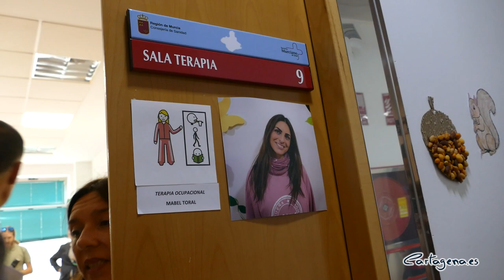La alcaldesa de Cartagena reafirma la colaboración con asociaciones y expertos para prevenir...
El Ayuntamiento de Cartagena “va a seguir trabajando de forma coordinada y conjunta con asociaciones de pacientes, vecinales, sociales y expertos en salud en el desarrollo e impulso de acciones de prevención de enfermedades mentales”, reafirmó hoy la alcaldesa de la ciudad, Noelia Arroyo, con motivo de la celebración del Día Mundial de la Salud Mental.

Arroyo, que acompañó al presidente de la Región de Murcia, Fernando López Miras, en su visita a la Unidad de Rehabilitación del Centro de Salud Mental de Cartagena, ubicada en la calle Ingeniero de la Cierva. Allí recordó que recientemente presidió la Comisión Técnica de la Red Social en Barrios “para trabajar en combatir la soledad y prevenir el suicidio, principalmente”.

A este respecto, indicó que “ahora tenemos 290 entidades en esta red, que trabajan en 16 barrios y diputaciones con el objetivo de la prevención de problemas sociales y sanitarios”.

Para la primera edil, la visita del presidente y el anuncio realizado por éste de que en breve se va a licitar la redacción del proyecto del segundo centro de salud mental para Cartagena “es una muy buena noticia para la comarca y para las asociaciones de pacientes, que venían demandando estas infraestructuras”.

El nuevo centro se ubicará en las dependencias de ‘El Parchís’, en la barriada de Las Seiscientas. De este modo, la red de atención a la salud mental en Cartagena quedará constituida por dos centros de salud específicos: el de la plaza San Agustín, que va a ser ampliado, con un presupuesto de 160.000 euros del Gobierno regional, y el nuevo de ‘El Parchís’, además de la Unidad de Rehabilitación.

LECTURA DEL MANIFIESTO POR EL DÍA DE LA SALUD MENTAL

La lectura del Manifiesto por el Día de la Salud Mental ha tenido lugar a las 12:00 horas, en la Plaza del Icue. En la lectura del mismo han participado Cristina Mora, concejal de Servicios Sociales, Leonor Martínez, presidenta de la asociación Apices, y varios usuarios de los servicios de la asociación. También ha estado presente la alcaldesa de Cartagena, Noelia Arroyo, y representantes de los diferentes grupos políticos del Ayuntamiento.